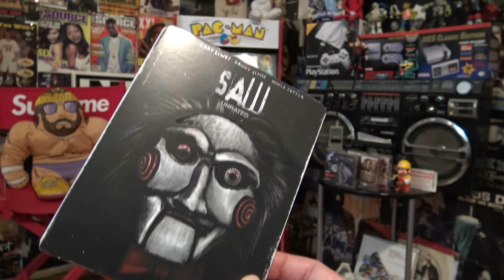Buying More SEALED Xbox 360 Games in 2021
In this video we add more games to the Xbox 360 game collection